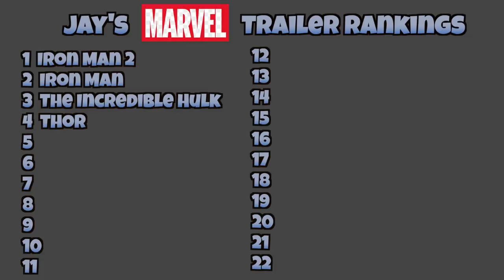Countdown to Endgame - Captain America: The First Avenger - Trailer Reaction and Ranking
Countdown heads to the past for the first time as Jay and Adam react, review, riff, and RANK, the trailer for Captain America The First Avenger, and are as surprised as Hayley Atwell was to Chris Evans post Super Serum body.

Adam’s Captain America shirt
Jay’s Hats

Today on pReview'd, Jay and Adam react to the countdown to endgame, then review it, and at the end Jay gives it his special rating. During the marvel trailers ranked they also talk about how damn good this trailer is. Also in this marvel movie trailers ranked, i.e. the countdown to avengers endgame, or as it's known on the streets, the marvel cinematic universe trailers ranked, Adam get emotional. A lot. But it wouldn't be a mcu trailers ranked if Jay didn't disagree with Adam, slightly.. But that's not all, this previewd countdown to endgame also comes with a ranking all mcu trailers. All this for the low, low price of you hopefully watching the 5 - 15 second commercial before the video. And for good measure captain america trailer reaction, captain america trailer reveiw, and captain america trailer ranking, captain america trailer reaction and review, captain america previewd. And that is how you YouTube.